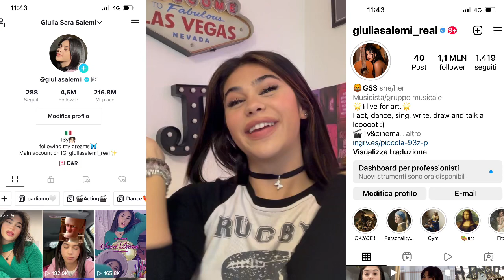SONO ARRABBIATA! ~ SE ASCOLTI TI CAMBIO LA VITA.